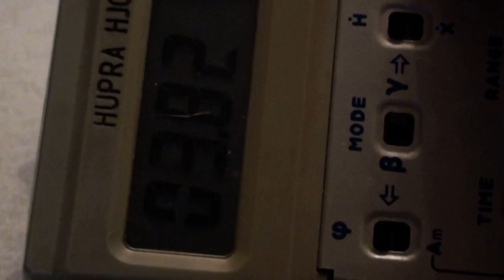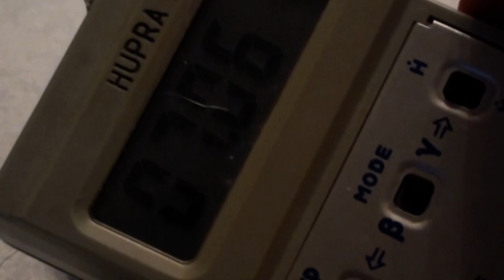Promieniowanie? Będziesz świecił w ciemności! Czy aby na pewno? Fakty i mity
Czy aby na pewno wszystko co ma kontakt z promieniowaniem świeci? Oczywiście że nie! W tym filmiku pokażę co tak naprawdę świeci od promieniowania i w jaki sposób. ;)